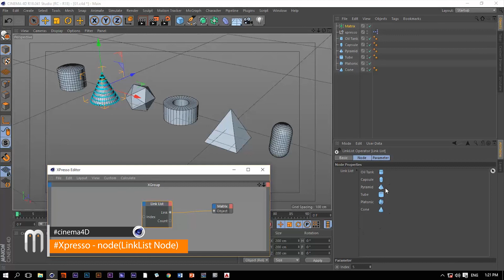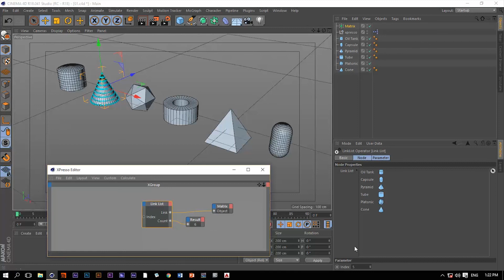C4D Tutorial | Xpresso tag | LinkList Node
In this series of Tutorials we will focus on all of the nodes within cinema 4D Xpresso tag. Going through them one by one:

#1 General
#2 Adapter
#3 Bool
#4 Calculate
#5 Script
#6 Logic
#7 Iterator

In this video, I will explain the C4D xpresso tag (LinkList Node) which is one the most useful nodes in Xpresso.